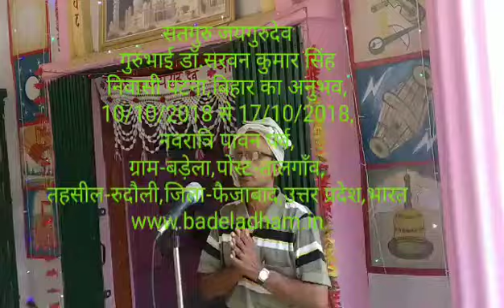satguru jaigurudev, (guru bhai Dr. Sarwan Kumar Singh niwasi Danapur,distt. Patna, Bihar ka anubhav.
gram-badela,10 October 2018 to 17 October 2018, Navratri pawan parv.
सतगुरु की दया का गुणगान स्वयं के शब्दों में-
नोट
■【 पहले भी अमर सन्देश पत्रिका में गुरु आदेश से अनुभव छपते थे।शाकाहारी सदाचारी बाल संघ में शीर्षक 'आपके खत का जवाब' एवं 'सवाल-जवाब' आज भी देख सकते है। पत्र के माध्यम से साधक स्वामीजी को अपने अनुभव बताते थे।आज भी स्वामी जी के अंतर आदेशानुसार अनुभव बताये जा रहे है, बहुत सारे पुराने नाम दानी सत्संगी कहते हैं,जब गुरु महाराज के सामने अनुभव नहीं हुआ तो आज कैसे होगा ,उनके लिए उत्तर है- जब गुरु महाराज के सामने सुमिरन,ध्यान और भजन नहीं किया तो अनुभव कैसे होता,ऐसे लोग गुरु महाराज को असमर्थ घोषित किए हुए हैं। सतयुग का राजतिलक गुरु महाराज के अलावा दूसरा कोई नहीं कर सकता।गुरु महाराज आज भी सर्व समरथ हाजिर-नाजिर हैं।इस समय पर अपने गुरु का गुणगान मीराबाई की तरह करना है।(पायो जी मैने राम रतन धन पायो. दिन दिन बढत सवायो -पायो जी मैने. हर्ष हर्ष जस गायो - पायो जी मैने
ग्राम बड़ेला में ऐसे सत्संगी जाते हैं,जिनका सुमिरन, ध्यान और भजन नहीं बनता है, या कोई रुकावट है,वहां पर इन प्रेमियों को अवश्य ही गुरु महाराज की विशेष अनुभव दया मिलती है। गुरु महाराज अपनी मौज के धनी हैं। अनुभव देखने और सुनने से हमारे अंदर लगन पैदा हो जाए, हम सभी सत्संगी जन  सुमिरन,ध्यान और भजन करे।
स्वामी जी के अंतर के शब्दों में-
 " मेरे अखंडेश्वर मंदिर में आकर जो सच्चे दिल से मत्था टेकेगा, उसके आँख, कान खुल जायेगे और बरक्कत मिलेगी। जिसने मेरे संदेशों को नहीं सुना है, वह भी अगर यहाँ आकर मत्था टेकता है,तो मैं उसे अवश्य मिलूँगा, क्योंकि मैं यहाँ  अखंडेश्वर के रूप में हूँ। वो मेरा जीव जो सबसे उँचा सेवादार है, वह तुम्हें मुझसे मिलवा देगा।मेरे अंग संग जीव भी हाजिर है, जो मेरी सेवा का कार्य कर रहे हैं, वो तुम्हें मेरा पता बता देंगे। जरूरत पड़ने पर अनुभव भी करवा देंगे, लेकिन तुम्हारी बुद्धि ठीक होगी, तब तो कुछ समझ पाओगे।"
परम संत सतगुरु जयगुरुदेव साहब आज भी हाजिर-नाजिर सर्वसमरथ है।स्वामी जी प्रेमियों को अंतर में बता रहे है कि परिवर्तन अवश्य होना है, समय बहुत कम बचा है।सतगुरु दयाल प्रेमियों पर दया की बरसात कर रहे है। 】
सतगुरु जयगुरुदेव:
आगामी कार्यक्रम--
परम पूज्य गुरु महाराज की दया मेहर से दादा- गुरु के जन्मदिन भंडारे की  पावन वेला में  होगी गुरु की पूजा।सत्संग, सुमिरन, ध्यान और भजन का विशेष कार्यक्रम होगा | यह  कार्यक्रम 15 दिसम्बर 2018 से 19 दिसम्बर 2018 तक अखंड रूप से विराजमान अंतर्घट सतगुरु जयगुरुदेव मंदिर , ग्राम बड़ेला, तहसील – रुदौली, जिला – फैज़ाबाद (अयोध्या), उत्तर प्रदेश , भारत में होगा | इस कार्यक्रम में सुमिरन, ध्यान और भजन करने के साथ ही साथ रूहानी सत्संग सुनने के लिए भारत एवं विश्व के समस्त गुरु भाई-बहन एवं प्रेमी जन सादर आमंत्रित हैं | जिन प्रेमियों के अंतरात्मा में ये प्रश्न उठता है की प्रभु जीते जी कैसे मिलता है वो प्रेमी जिज्ञासु इस कार्यक्रम पर अवश्य आये |
अंतर्घट सतगुरु जयगुरुदेव मंदिर एवं अखंडेश्वर सतगुरु जयगुरुदेव मंदिर ,
ग्राम : बड़ेला, पोस्ट : तालगाँव, तहसील: रुदौली, जिला: फैज़ाबाद, अयोध्या, उत्तर प्रदेश, भारत